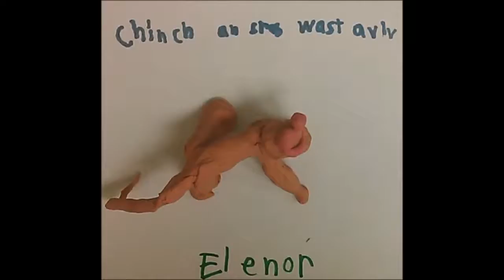Art Zone Claymation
Students spent three hours exploring the art of claymation! Students range in ages 9-10. Enjoy as Bobbin takes a train to the forest!